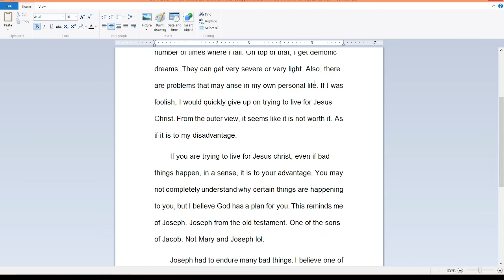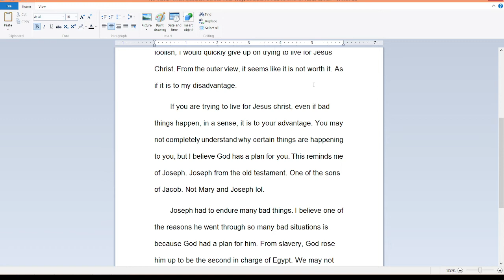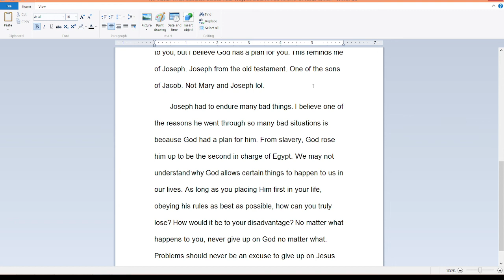No Matter What Obstacle Comes Your Way, Be Determined To Live for Jesus Christ.